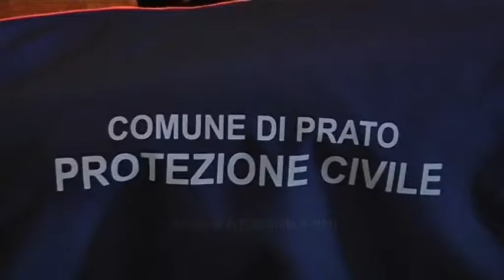2016-12-15 - UN ANNO DI ATTIVITÀ DELLA PROTEZIONE CIVILE. ECCO TUTTI I NUMERI DEL 2016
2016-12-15 - UN ANNO DI ATTIVITÀ DELLA PROTEZIONE CIVILE. ECCO TUTTI I NUMERI DEL 2016